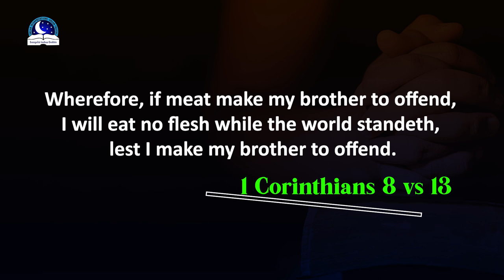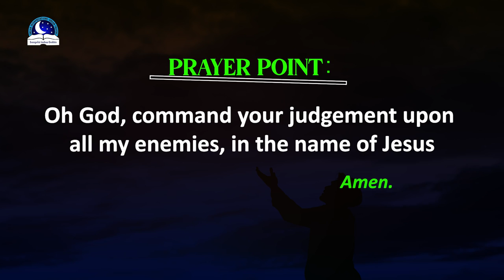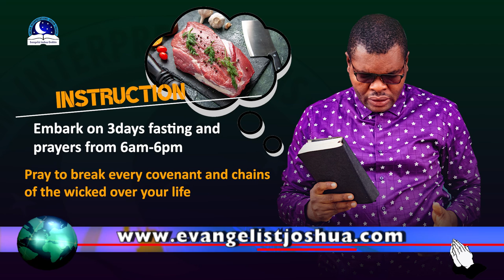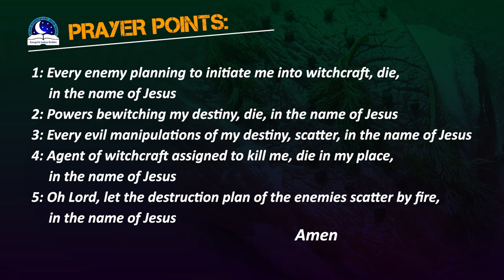Dreams of Cutting Raw Meat - Biblical Meaning and Interpretations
Dream of cutting raw meat may symbolize destruction of life and destiny. It warns you to beware of evil people in your life. The person may try to entice you, initiate you and bewitch your glory. Eating the raw signifies sickness, death others are poisons, witchcraft covenant and spiritual attacks. To see people cutting raw in dream, be very careful. it is a sign of danger ahead. Maybe someone is lying in wait to harm you. Pray before you go out.